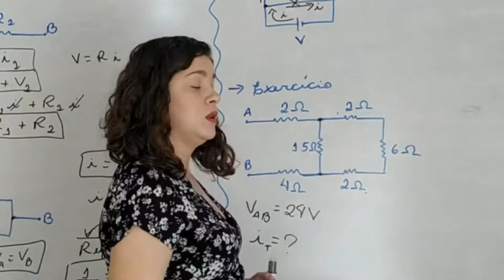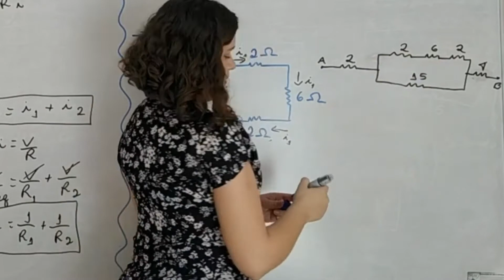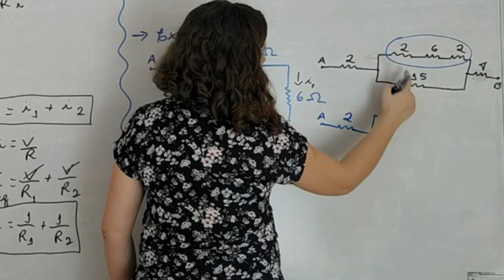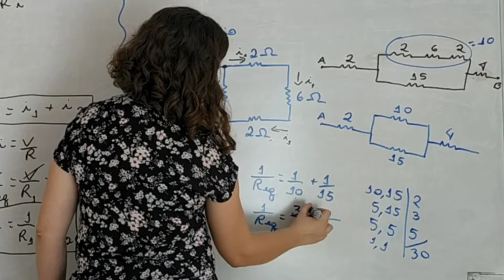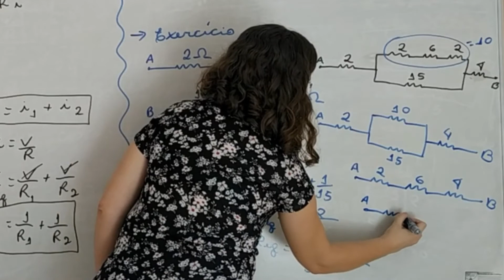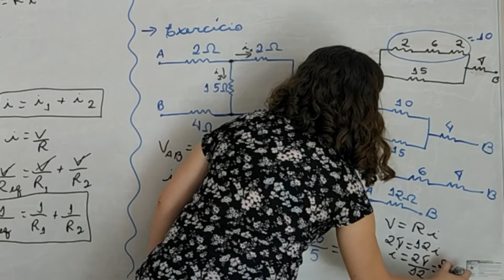Circuito misto | dica de física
Oi pessoal, neste vídeo dou uma dica sobre associação mista de resistores.

Exercício
Considere o circuito representado na figura a seguir, onde a diferença de potencial entre os pontos A e B vale 24 V.
Desta forma, a intensidade da corrente elétrica total vale
C) 6 A
D) 8 A
E) 10 A